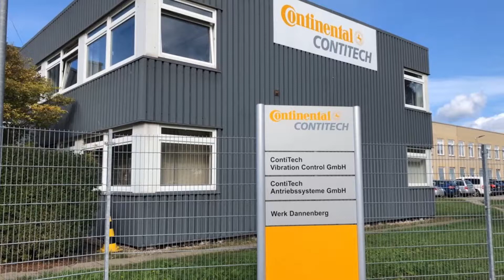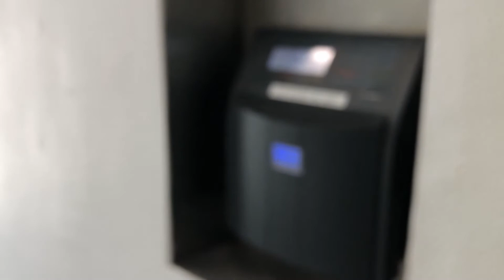Im Portrait: ContiTech Vibration Control aus Dannenberg | ausbildung-dan.de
Am Standort Dannenberg gibt es die beiden Gesellschaften ContiTech Vibration Control GmbH und ContiTech Antriebssysteme GmbH. Beide Gesellschaften sind Geschäftsbereiche der Unternehmensgruppe ContiTech, einem weltweit führenden Spezialisten der Kautschuk- und Kunststofftechnologie. Das Werk Dannenberg wurde 1961 gegründet und beschäftigt derzeit rund 350 Mitarbeiter (m/w/d).

"Komm zu uns, weil bei uns eine familiäre Atmosphäre herrscht, flexible Arbeitszeiten geboten werden und Weiterbildungsmöglichkeiten unterstützt werden."

Wir bieten dir:
Schulpraktikum
Zukunftstag
Praktikum vor/im Studium

Ausbildungsberuf(e):
Elektroniker für Betriebstechnik (m/w/d)
Industriekaufmann (m/w/d)
Industriemechaniker (m/w/d)
Verfahrensmechaniker für Kunststoff- und Kautschuktechnik (m/w/d)

Studienabschlüsse:
Duales Studium: BEng – Produktionstechnik

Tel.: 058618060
Continental, Continentalstraße 1, Predöhlsau, Dannenberg